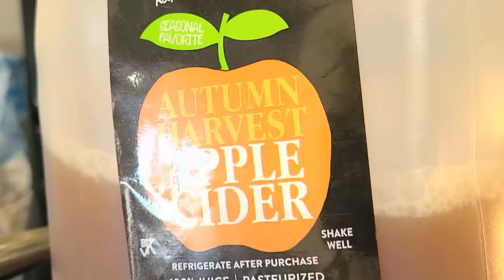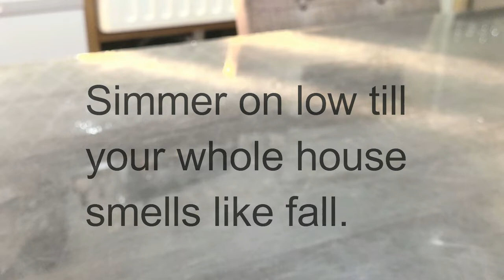Spiced Apple Cider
My favorite fall drink, spiced apple cider!!!